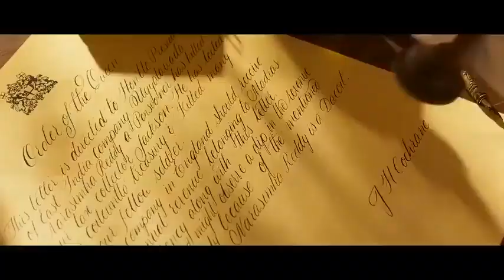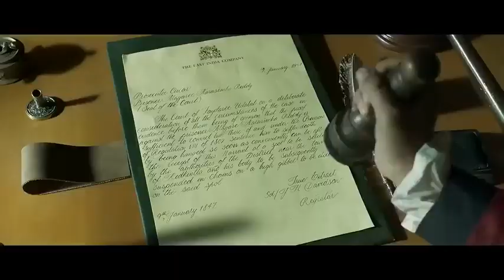GOAT New Released South Indian Hindi Dubbed Movie 2024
Synopsis:
Siddharth (Kalyan Ram), who lives in Hyderabad, is fascinated by the concept of doppelgangers (lookalikes). He keeps searching for his lookalikes, and much to his surprise, he finds not one but two of them (Manjunath Hegde and Michael). Soon the three meet, and Siddharth takes the help of the other two to make Ishika (Ashika Ranganath) fall for him. When everything is going well, Siddharth and Manjunath get to know the unknown side of Michael aka Bipin Roy, which shocks them. Who is this Michael? What is his backstory? What did Siddharth and Manjunath do after knowing about Michael?

Credits:
Movie Name: Amigos
Cast: Nandamuri Kalyan Ram, Ashika Ranganath, Brahmaji, Sapthagiri & Others
Written & Directed By: Rajendra Reddy
Producers: Naveen Yerneni and Y Ravi Shankar
Banner: Mythri Movie Makers
Music Director: Ghibran